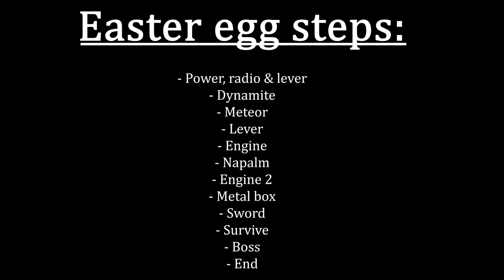TUTO - Furys temple - Secrets - Black Ops 1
INTRO

This is a presentation of the most interresting secrets on Furys temple in Black Ops 1.

CHAPTERS

00:00 - Chapters
00:08 - Bubblegums
00:25 - Time trial
01:22 - Shield
01:55 - Soul catcher
02:38 - EE Steps
02:46 - EE Step 1
03:11 - EE Step 2
03:35 - EE Step 3
04:23 - EE Step 4
05:01 - EE Step 5
05:24 - EE Step 6
05:48 - EE Step 7
06:28 - EE Step 8
06:42 - EE Step 9
07:04 - EE Last step
07:22 - Boss
09:20 - End